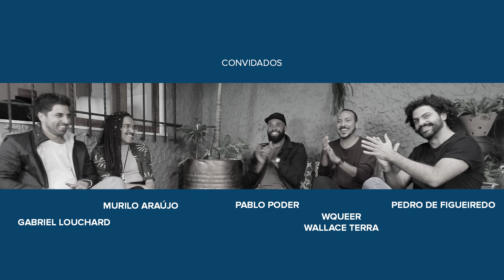Heterossexualidade Frágil | Qual é o Caminho? | EP 2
A nova série da Plataforma Gente “Qual é o Caminho?”, em parceria com o MEMOH, busca abrir um espaço de diálogo sobre alguns temas em torno da masculinidade contemporânea e o papel do homem na sociedade.

A fragilidade da heterossexualidade tem sido cada vez mais discutida na sociedade por conta dos comportamentos problemáticos reproduzidos pelos homens. Nesse episódio o ator Gabriel Louchard, o jornalista Murilo Araújo, o cantor Wallace Terra e o educador físico Pablo Poder discutem sobre o tema na companhia de Pedro de Figueiredo do MEMOH.